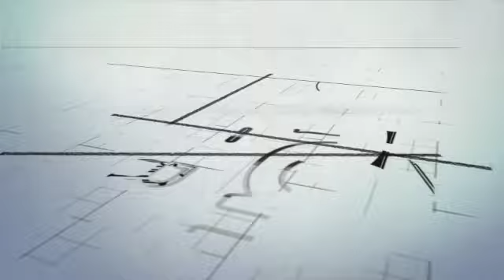Toolbox Talk: Hazards with Equipment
This video is about Toolbox Talk: Hazards with Equipment